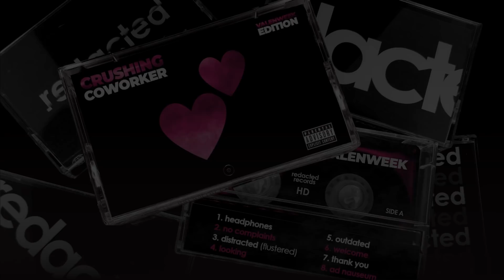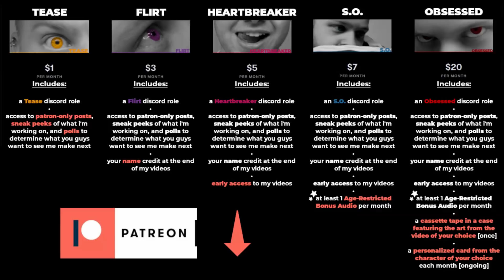Audio RP | Your Coworker Has a Crush on You [M4A]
looks like Ollie needs to be taught a lesson...

... about rebate allocation, ya perv.

and so continues Valenweek, a series of throwbacks to earlier times in the lives of some of your favorite bois! i'd gotten a lot of requests for "how they met", or "early days" kinda stuff from the bois who started out in established relationships, so that was kind of the impetus behind this week. i hope you all enjoy it.